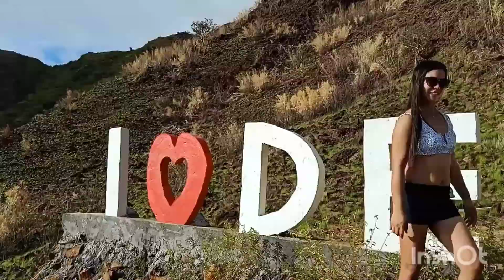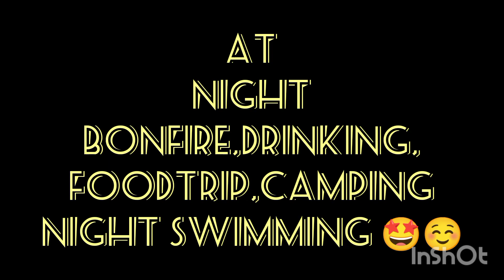Welcome to Destinare beach Resort & Camping